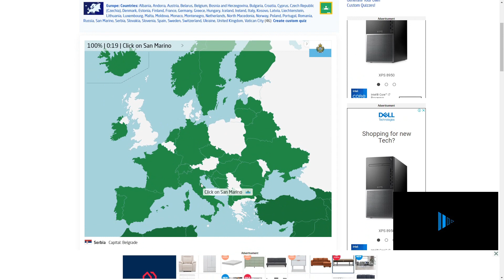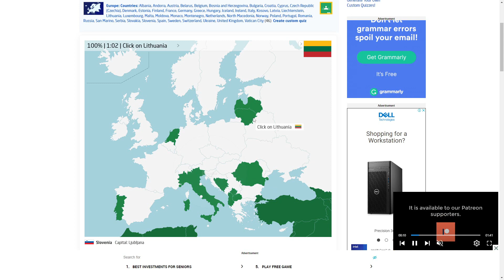speedrunning clicking on europe countries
im good